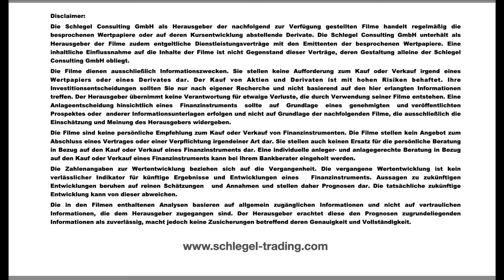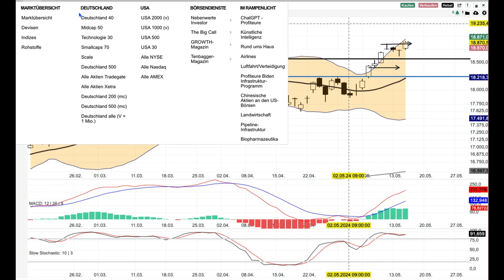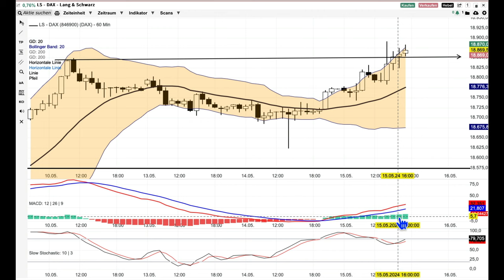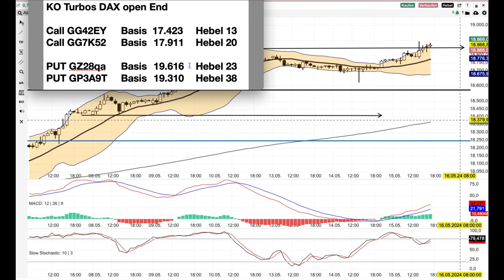DAX Analyse ab dem 16 Mai -wieder neues All Time High -